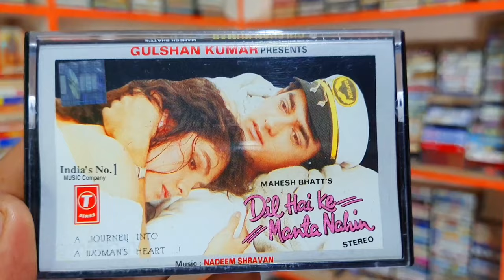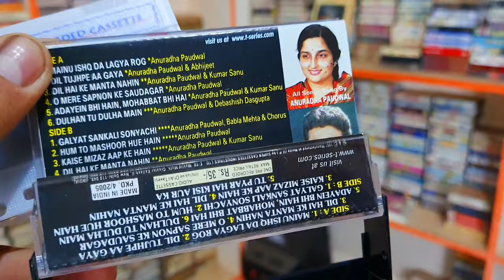Dil Hai Ki Manta Nahin । 90s Old Audio Cassette Musical Trailer in T Series | 90s की पुरानी यादें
Dil Hai Ke Manta Nahin । 90s Old Audio Cassette Musical Trailer in T Series | 90s की पुरानी यादें

dil hai ke manta nahi musical trailer,